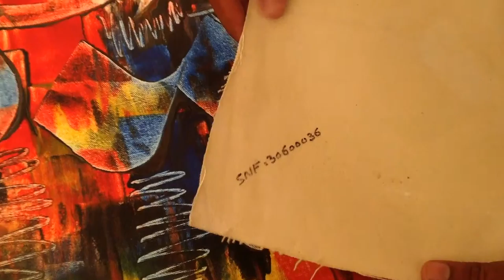First Kalma SNF 30600036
Islamicartonline.com - Buy online originals from our collection of abstract islamic calligraphy in the UK. Contemporary calligraphy, canvas oil paintings and modern islamic art paintings for sale withinthe UK at affordable prices